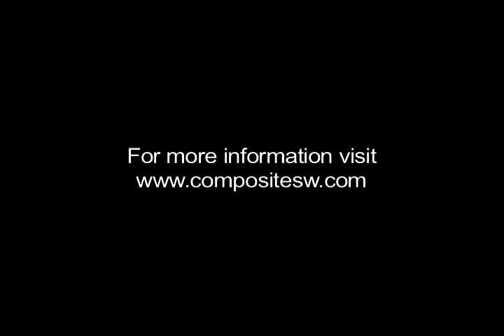Data Virtualization: Mark Madsen of Third Nature on Trends in Data Management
Mark Madsen of Third Nature provides his thoughts on trends in data management. Mark provides advice to data practitioners on data integration practices and essential technologies.

- Data Virtualization
- Big Data
- Hadoop
- Rapid Sandboxing
- Data Federation
- Business Intelligence
- Data Warehouse